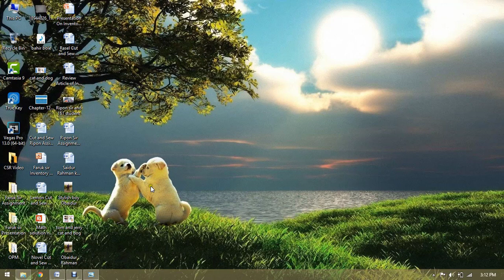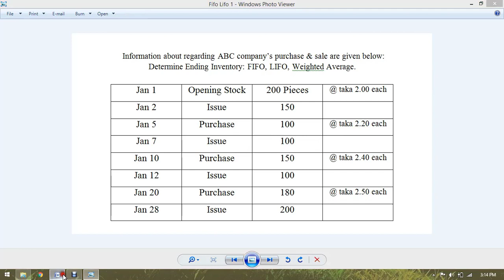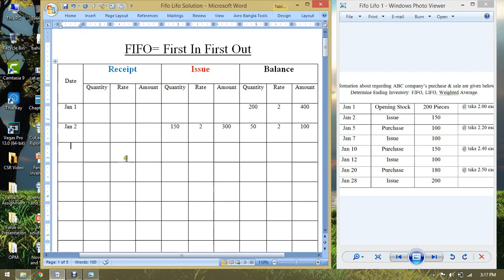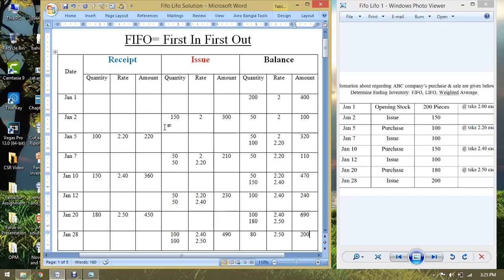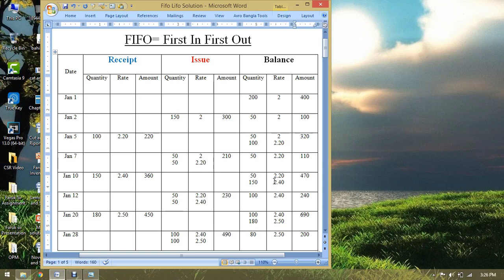FIFO Inventory Determination Principle Of Accounting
FIFO Inventory Determination Principle Of Accounting. Luca Pacioli was the writter of double entry system and he told that all the entried has two part, one is debito and another is credito.